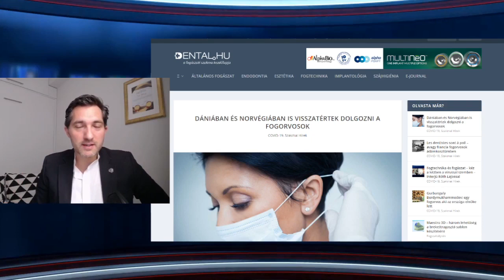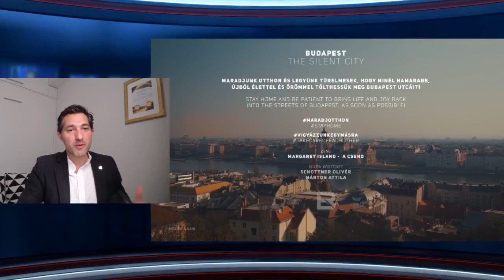Fejlődés a fogászat mentőöve a járvány után - Dr. Tóka József interjú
A bajban összezárnak, segítik egymást. Nem mondott fel senkinek. Fejleszteni akar, mert nagy forgalmat vár a járvány után.
Interjú Dr. Tóka Józseffel